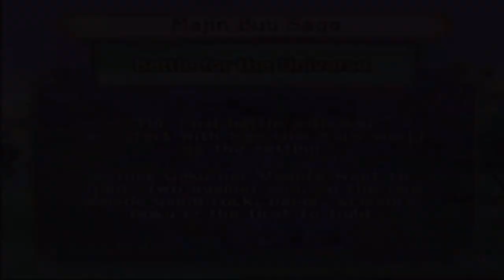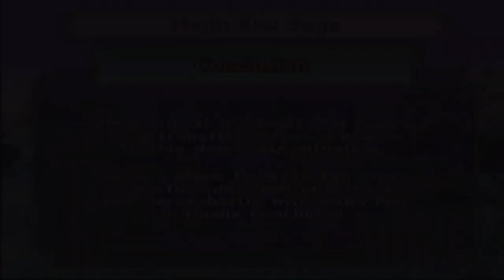Dragon Ball Z Budokai Tenkaichi 3 Capitulo 7 En Español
Olis mis nekitos y nekitas como están, aquí la saya con el segundo gameplay del año y espero que podamos terminar el juego con todo lo que se puede. Besitos nya para todos uwu

ADVERTENCIA:
by Sayaka Hanae Kotaru ©